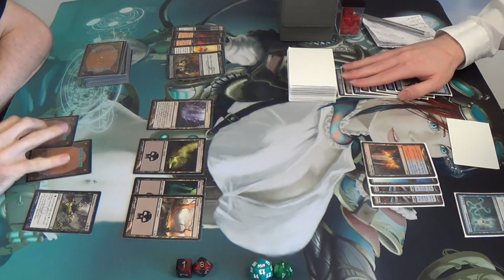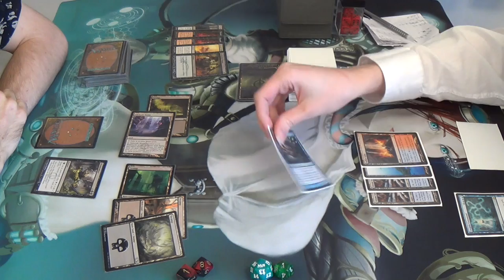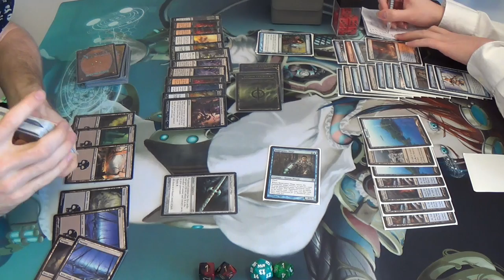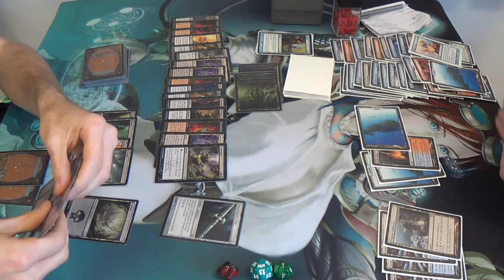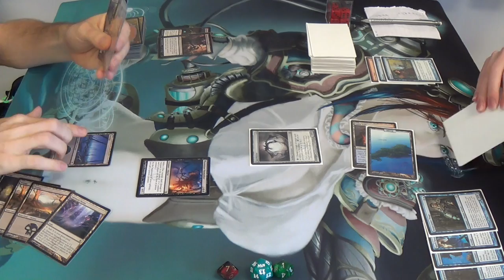Modern Magic — Mono Black Infect vs. Splinter Twin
Plus side? Plenty of ways to disrupt them when they try to combo off, or even to keep them from having the pieces at all. Their creature kill is also far less effective against mine, since one is pro-black, one is huge, and one is only a creature on my turn (because screw Flame Slash.)

Downside? They're more consistent due to their draw power, faster, and have as many, or more, counterspells as I have creatures. As you can see, they only gain traction as the game gets longer.

Actually, as you could see, I had been keeping my opponent off of the win in game one, but my strategy of holding back a land as a bluff to make him reluctant to try to combo off was not the right play, and eventually got me killed as a result. As my opponent explained to me, it is in the nature of Splinter Twin to overextend in this way, so keeping a bluff back usually not serve as a deterrent to it's pilot.

Althought I don't remember with certainty, here is what I think the mainboard that I was playing at the time looked like.
Artifacts (3)
3 Runechanter’s Pike
Creatures (8)
4 Phyrexian Crusader
4 Phyrexian Vatmother
Instants (14)
4 Devour Flesh
2 Disfigure
4 Funeral Charm
4 Go for the Throat
Sorceries (13)
4 Inquisition of Kozilek
1 Raven’s Crime
4 Sign in Blood (should have been Night’s Whisper)
4 Thoughtseize
Lands (22)
4 Inkmoth Nexus
17 Swamp
1 Urborg, Tomb of Yawgmoth
Sideboard (15) (I am least certain of this, but I think that this was it)
4 Geth's Verdict
3 Nihil Spellbomb
4 Plague Stinger
2 Rain of Tears
2 Surgical Extraction